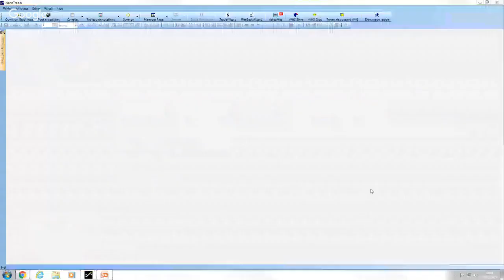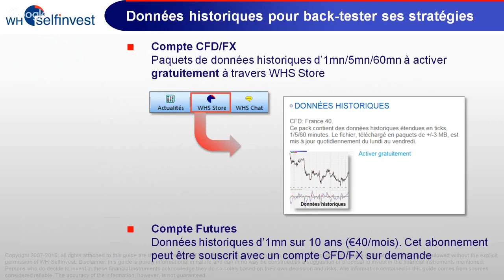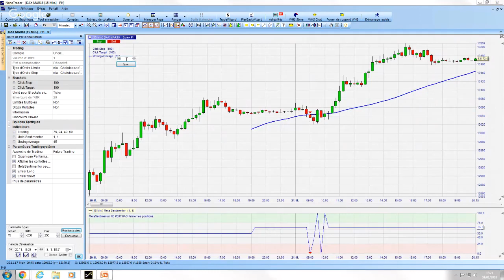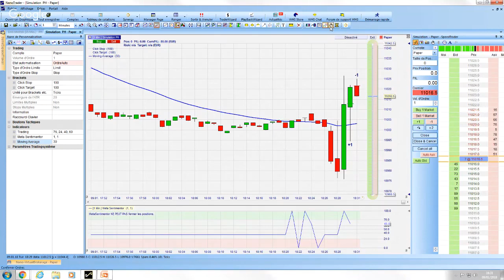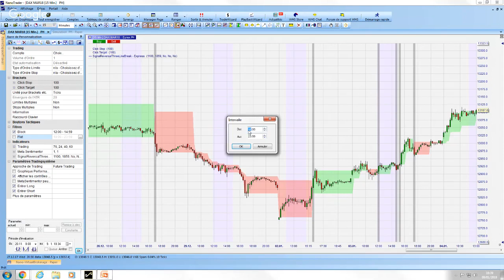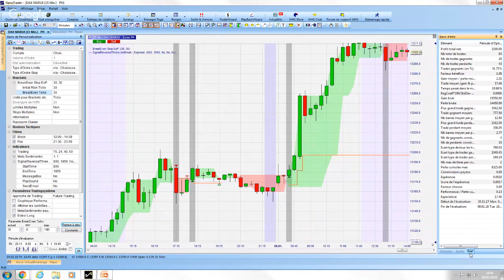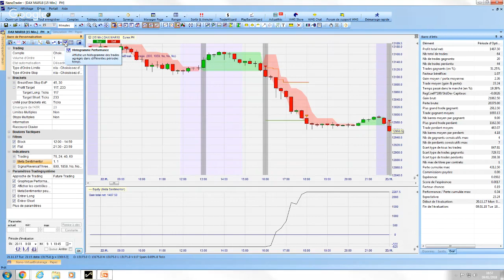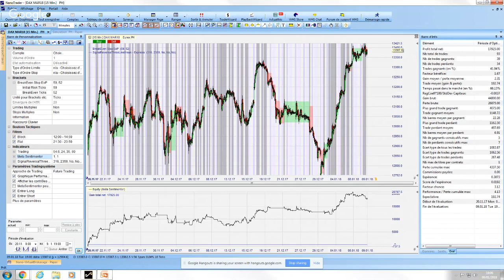Webinaire WHS (Pascal HIRTZ) - Backtester ses Stratégies de Trading avec NanoTrader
Vous pouvez tester la plateforme de trading NanoTrader proposée par le courtier WH SelfInvest via un compte démo

Webinaire avec Pascal HIRTZ, Directeur Général et Co-Fondateur de WH SelfInvest sur le thème : "Backtester ses stratégies avec NanoTrader".

Nous verrons ici la valeur ajoutée des fonctionnalités de backtesting de la plateforme NanoTrader à travers des exemples pratiques.